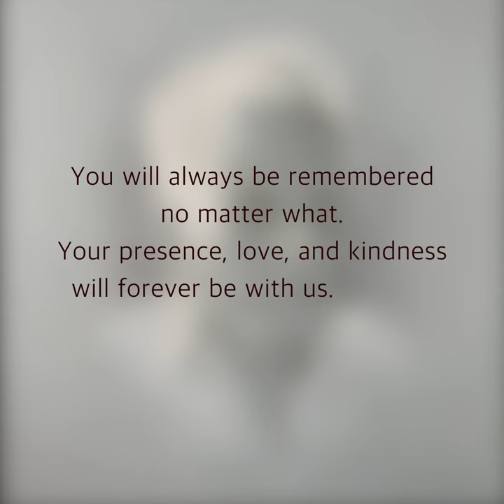Balakrishnan mash | MY TEACHER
MY TEACHER
You will always be remembered no matter what.
Your presence, love, and kindness will forever be with us. Rest for now until we meet again.